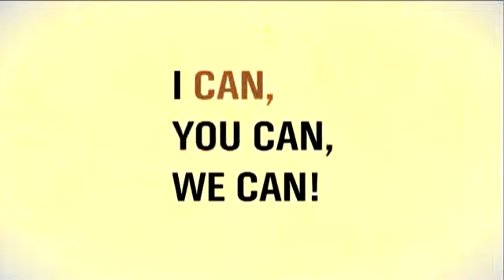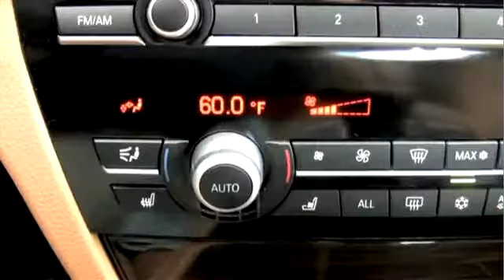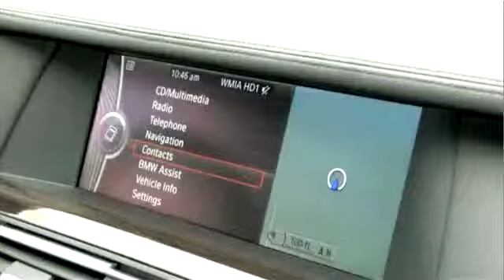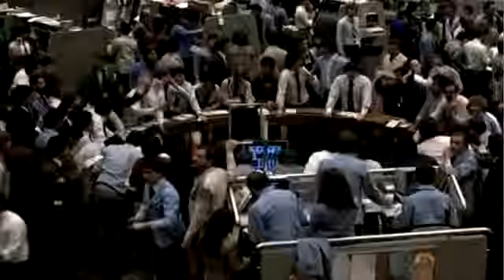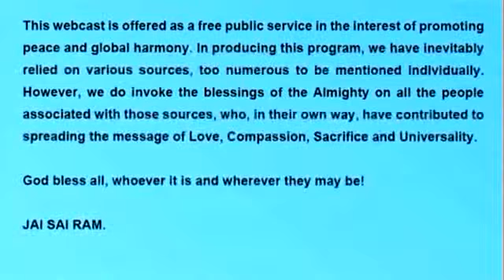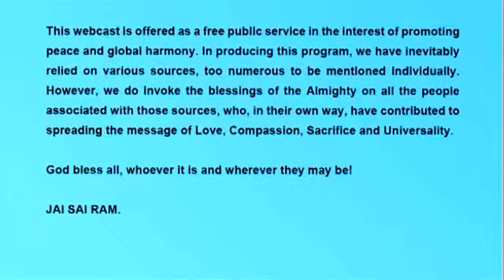EL MENSAJE DEL SEÑOR_Episodio 27_Doblado en español.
Doblaje al español (sin subtítulos) del episodio Nº 27 de la serie de 30 episodios "El Mensaje del Señor" emitidos por Radio Sai durante el mes previo al 85º cumpleaños de Sri Sathya Sai Baba.